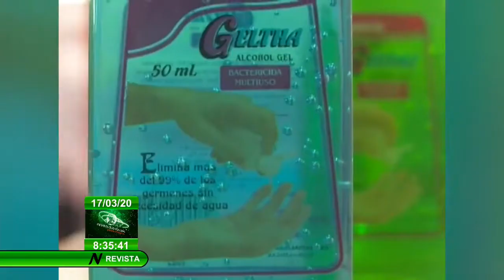Producción de gel antibacterial para la prevención del COVID-19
Cuba promueve la producción de gel antibacterial para la prevención del coronavirus en la Destilería Habana.